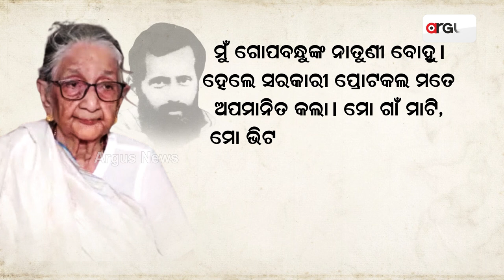Utkalamani Gopabandhu Das' Family Members Not Invited At Inauguration Of Memorial Museum